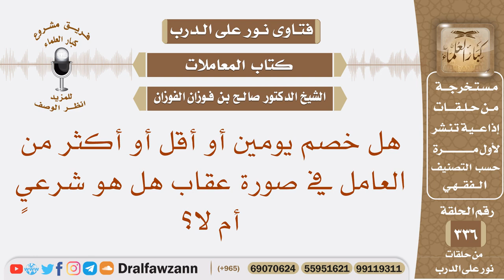هل خصم يومين أو أقل أو أكثر من العامل في صورة عقاب هل هو شرعي أم لا؟ الشيخ صالح بن فوزان الفوزان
نص السؤال: هل خصم يومين أو أقل أو أكثر من العامل في صورة عقاب هل هو شرعيٍ أم لا؟
السيرة الذاتية :
للاشتراك في قناة الشيخ صالح الفوزان

رئيس الفريق
لمشروع كبار العلماء